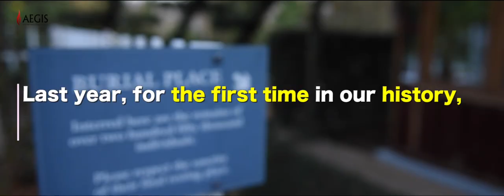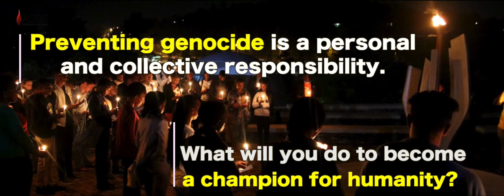Kigali Genocide Memorial Highlights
Key highlights of the work of the Kigali Genocide Memorial over the last year to remember the victims of the Genocide against the Tutsi and educate the next generation of champions for humanity